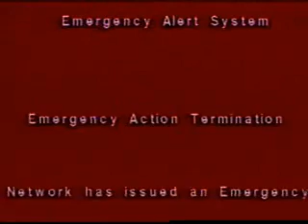zombies send EAS Termination Message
Zombies take over EAS center and broadcast EAS termination message to give the all clear.  This is an actual EAS Termination message.